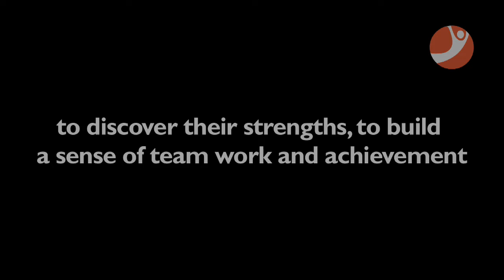Inventuring 2022 - Mirroring the Round Square Ideals - Service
Inventuring 2022 showcase. Mirroring the Round Square Ideals - Internationalism, Democracy, Environmentalism, Adventure, Leadership & Service, it was a week of learning, bonding, understanding each other and oneself.

For the sixth ideal showcasing Service students met with real life heroes that have served in the Indian armed forces. They then wrote gratitude notes to the armed forces who work tirelessly to protect us all.

An act of service is a humbling one, it gives time for reflection, gratitude and resolve. And our students learned how noble an act of service can be.